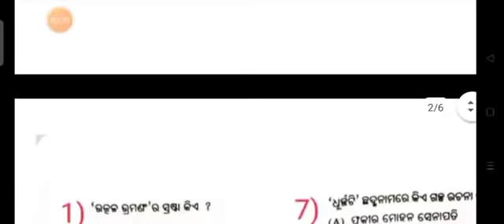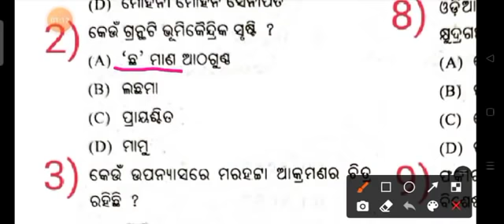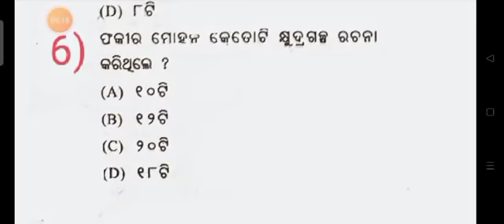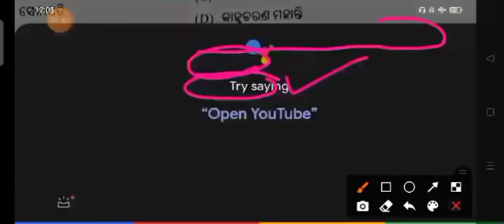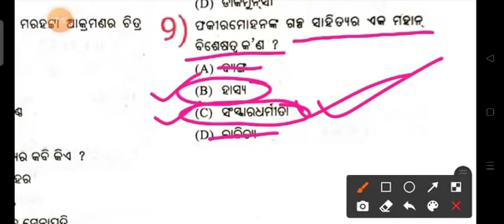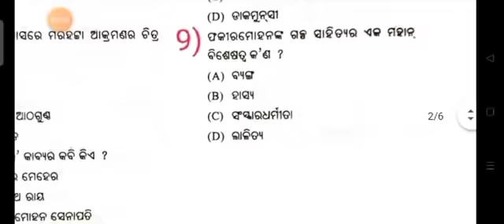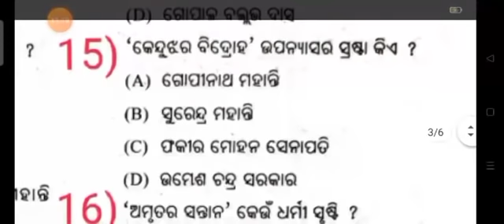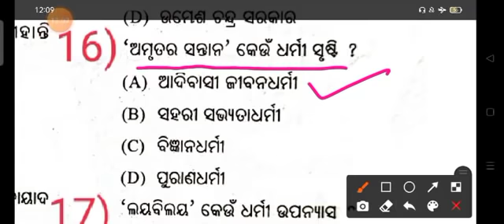CRACK CHT 2021 ll ODIA MCQS II ଲେଖା ଓ ଲେଖକ ll CREATIVE ANANTA 🙏🙏🙏🙏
ସମାସ☝️☝️☝️

କୃଦନ୍ତ ଓ ତଦ୍ଧିତ ☝️☝️☝️

କାରକ☝️☝️☝️

ଅଳଙ୍କାର ☝️☝️☝️

ବିଭକ୍ତି ☝️☝️☝️

ଧ୍ଵନି,ବର୍ଣ୍ଣ,ଭାଷା ଓ ଲିପି☝️☝️☝️

ବର୍ଣ୍ଣ☝️☝️☝️

ଶୁଦ୍ଧ ଓ ଅଶୁଦ୍ଧ ☝️☝️☝️

ଅବ୍ୟୟ

ବିଶେଷଣ

ବିଶେଷ୍ୟ ☝️☝️☝️

For coaching assistance contact/whatsapp 👇👇
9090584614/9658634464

1: All Latest Educational Updates.
2:Latest Job Updates.
3:Online classes for all Kind of TEACHING EXAM.
4:New Govt. Policies & it's Analysis.

Desclaimer -